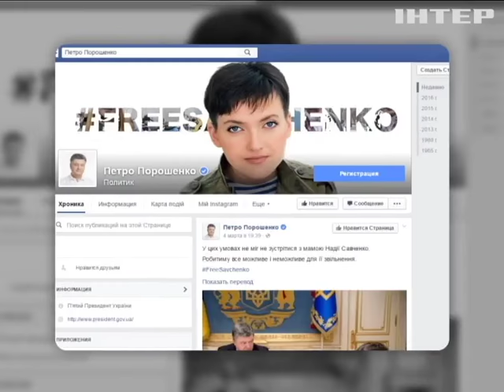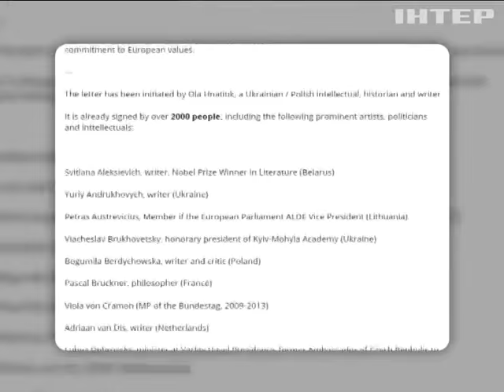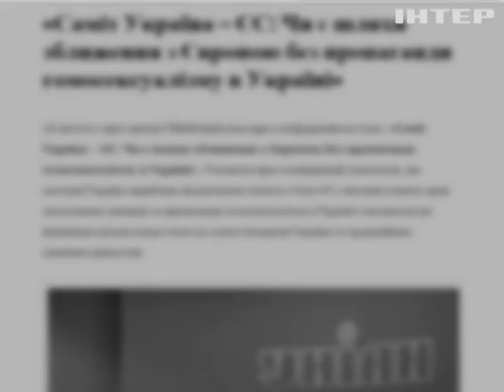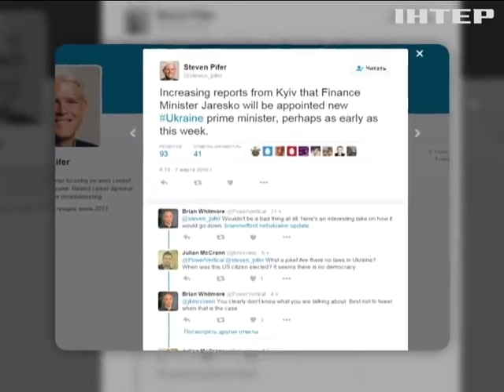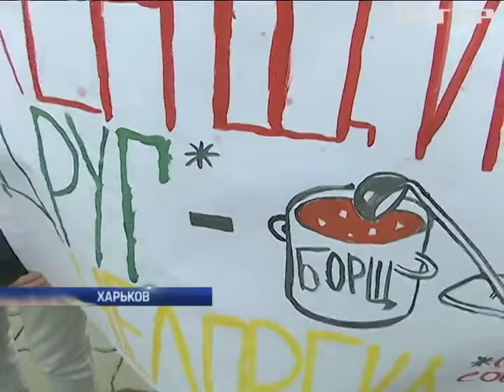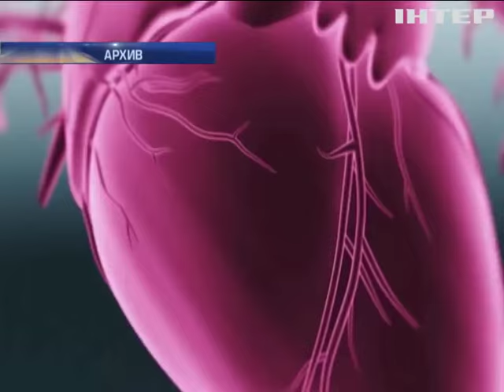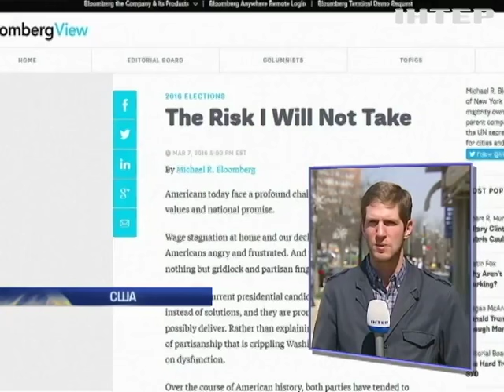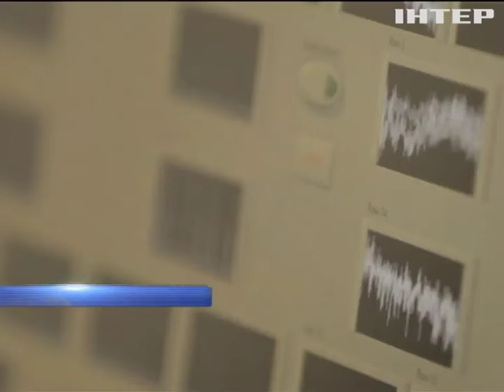Подробности, выпуск за 8 марта 2016 года